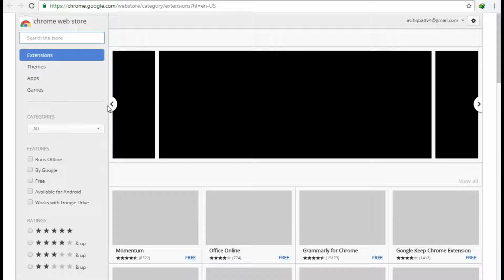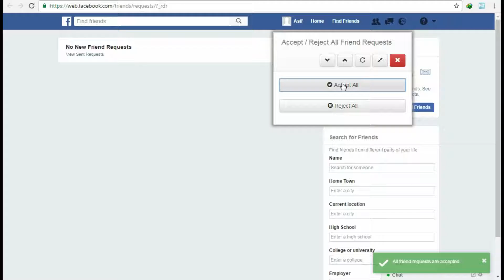How to accept all friend request on Facebook at once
you can accept / reject all friend request easily.

In this channel I tell you about Android Phone Tips & Tricks, Computers Software & Hardware, Android phone Apps,Unboxing, Reviews, Documentaries, In Urdu/Hindi etc.